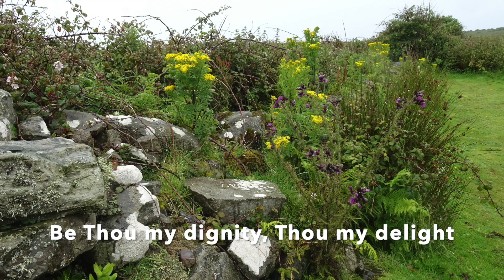St Patrick's Day - Be thou my vision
This short meditation combines a verse from the hymn 'Be thou my vision' with scenes from o Scattery Island in the Shannon Estuary off the coast of Kilrush, County Clare. The Irish name Inis Cathaigh was formerly anglicised Iniscathy, which later became Iniscattery and finally Scattery. The island is home to a  a ruined monastery, founded by St Senan (ca. 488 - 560), and an Irish round tower with the unusual feature of the door at ground level.

Part of the Church of Ireland, St Columba’s Church teaches and ministers within the progressive Christianity tradition. It seeks to be a church that is welcoming and inclusive, affirming and open in its liberal theology; and whilst we don’t claim to have all the answers, we are most certainly committed to ‘living the questions’. We have influences of Celtic spirituality in our worship and view of the natural world, living as we do in the beauty of County Clare.

The Church of Ireland also forms part of the Anglican communion which is an association of Anglican churches from 38 provinces, including the Church of England, the Scottish Episcopal Church, the Church in Wales, the Episcopal Church in the USA (otherwise known as the Episcopalians) and churches across the globe. With 80 million members, it is the third largest Christian body in the world, after the Roman Catholic and Orthodox churches.